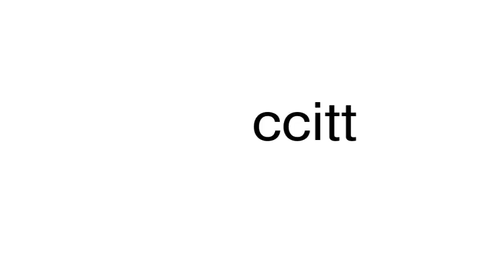How to pronounce ccitt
This is a satire channel. This is a satire channel. How to pronounce the word ccitt.